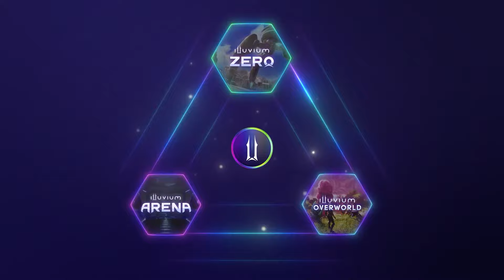¿QUÉ es REALMENTE ILLUVIUM? ¿POKEMON, TEAMFIGHT TACTICS, CLASH OF CLANS?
3 modos de juego diferentes y un montón de comparaciones. ¿Qué es exactamente Illuvium? ¿Cuál es su competencia? ¿A qué vas a tener que jugar para sacarle partido?

00:00 – Introducción
00:42 – ¿Qué es Illuvium Overworld?
02:21 – ¿Qué es Illuvium Zero?
03:32 – ¿Qué es Illuvium Arena?
04:50 – Conclusión